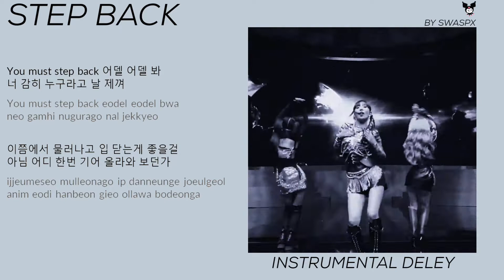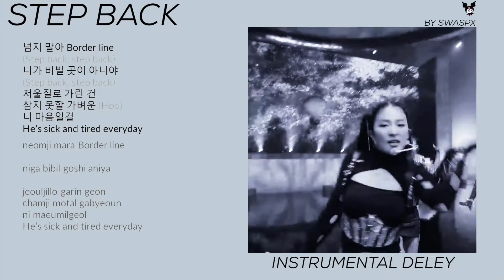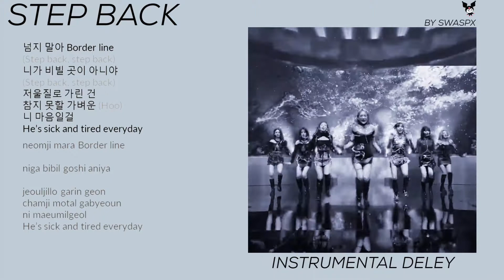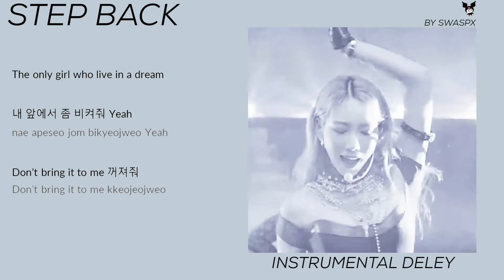step back by got the beat (girls on top) but the instrumental has a deley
'got the beat - step back'

caso você queria deixar uma sugestão de música para nós do @swapsx traduzimos, deixe aqui nos comentários!

as edições são feitas pelo celular, qualquer coisa podemos lançar um tutorial aqui no canal.

𝙙𝙞𝙧𝙚𝙞𝙩𝙤𝙨 𝙖𝙪𝙩𝙤𝙧𝙖𝙞𝙨/𝙘𝙤𝙥𝙮𝙧𝙞𝙜𝙝𝙩!
as imagens e sons encontrados no vídeo assistido serão sempre creditados ao autor. caso ao contrário e você gostaria de receber seus créditos ou remover o conteúdo, entre em contato.

intenção de responsabilidade de direitos autorais nos termos da seção 107 da lei de direitos autorais de 1976, é permitido o "uso justo" para fins como críticas, comentários, reportagem de notícias, ensino, bolsa de estudos e pesquisa. o uso justo é um uso permitido pelo estatuto dos direitos autorais que, de outra forma, poderia estar infringindo. o uso educacional, sem fins lucrativos ou pessoal, inclina a balança em favor do uso justo. não há intenção de infringir direitos de autoria. todos os direitos de clipes e músicas pertencem aos respectivos proprietários

the images and sounds found in the watched video will always be credited to the author.

i dedicate all the credits to the artist and his team. i don't want to steal the credits or monetize him, i just want to promote his music to my country.

- adm alex.